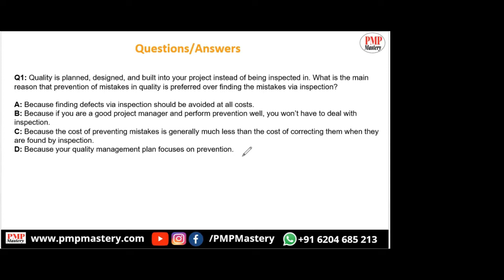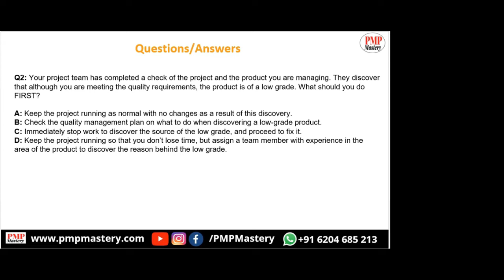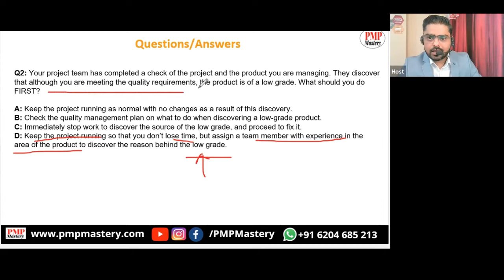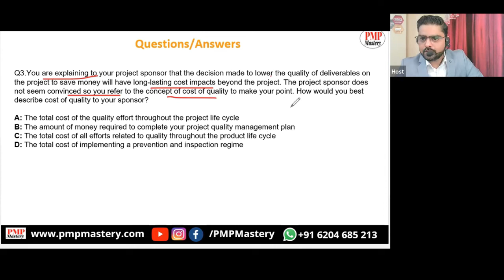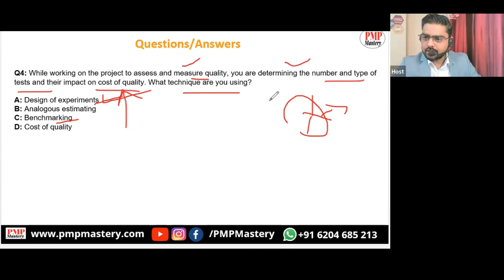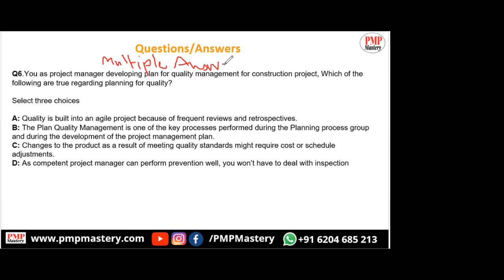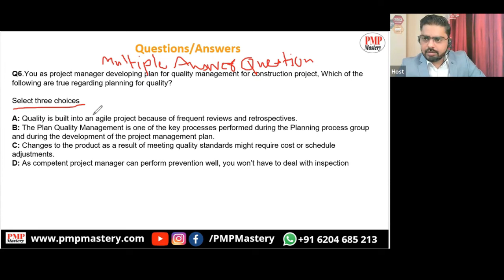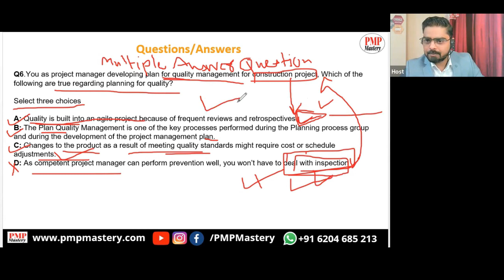How to solve situational questions of PMP Exam I Tips to solve Quality Management PMP Questions 2022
In the PMP Exam 75-85% of questions would be situational based which can be solved easily by paying attention to certain keywords, tricks and having clarity on the respective topics the question is about.
In this video, I have shared the approach/strategies to solve such questions which would surely be helpful for anyone preparing for the PMP exam.